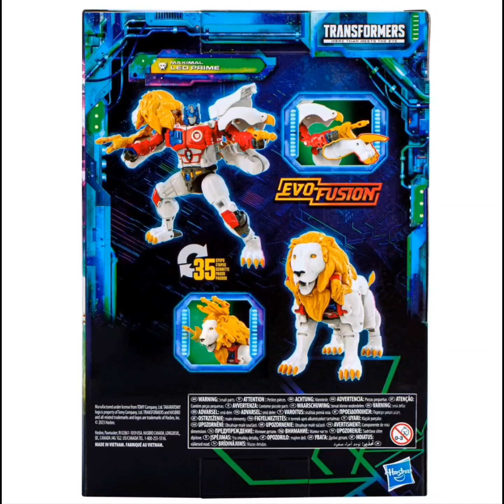Transformers Generations Legacy Evolution Voyager Wave 4 Case of 3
Transformers Generations Legacy Voyager-class toys feature exceptional articulation and top-notch converting action.
Featuring awesome weapons, intense detailing, and battle-damage paint jobs!
Wave 4 case contains 3 individually packaged action figures.
The War for Cybertron has expanded to the multiverse, and big robots prepare with Transformers Generations Legacy Voyager-class toys! The remarkable figures feature awesome weapons, intense detailing, and killer accessories.

This Transformers Generations Legacy Voyager Case contains 3 individually packaged action figures:
1x Tarn
2x Leo Prime

Share a comment with us.